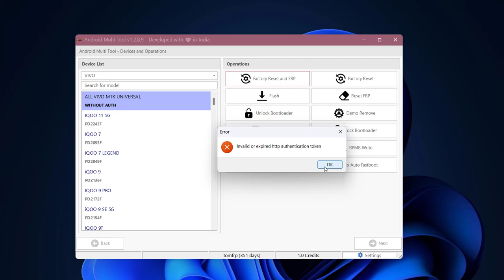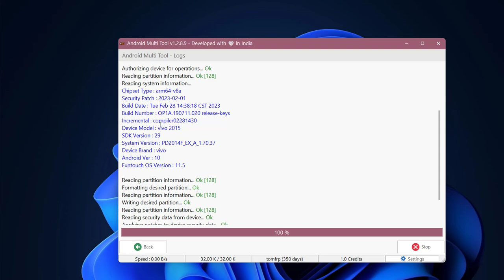Vivo Y15s Vivo 2015 (PD2014F) Pin Pattern FRP Reset by Android Multi Tool (AMT)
vivo y15s pattern reset,
vivo y15s pin reset,
vivo y15s pattern unlock,
vivo pd2014f pattern unlock,